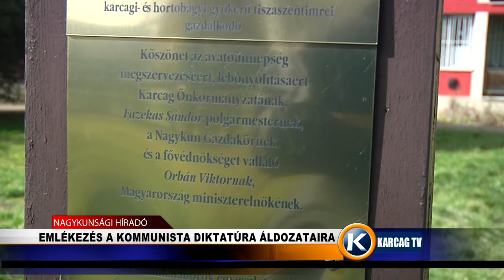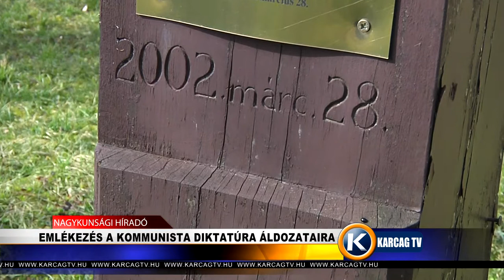Emlékezés a kommunista diktatúra áldozataira karcagtv